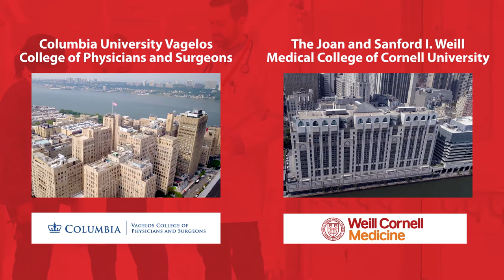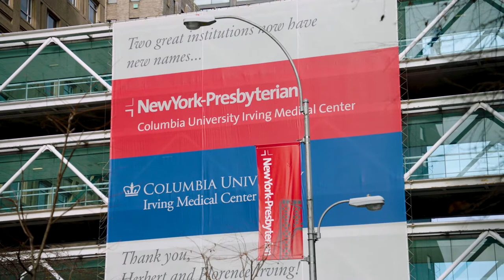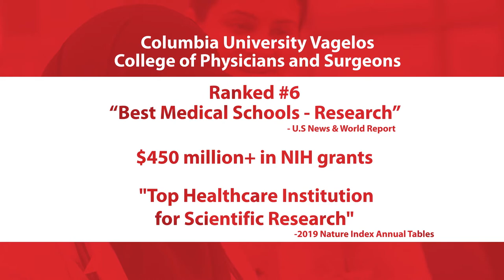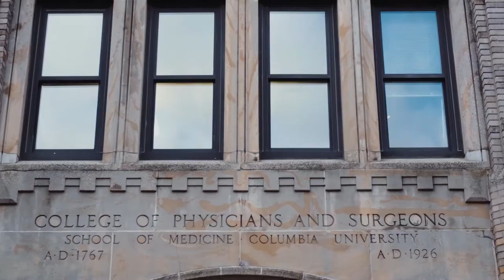Graduate Medical Education at NewYork-Presbyterian Columbia University Irving Medical Center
Thank you for your interest in training at NewYork-Presbyterian Columbia University Irving Medical Center.

For more information about our Graduate Medical Education programs please